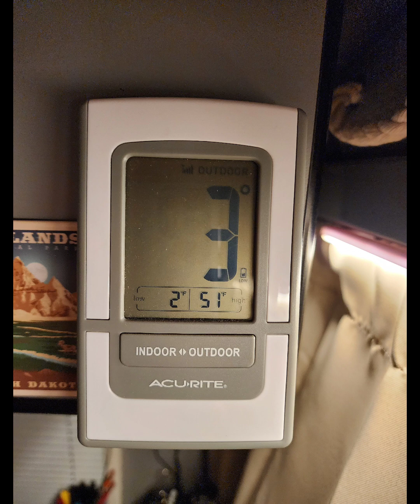Revel V Snow Storm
Follow my trip from south Arizona to North Mexico for a snowboarding getaway.